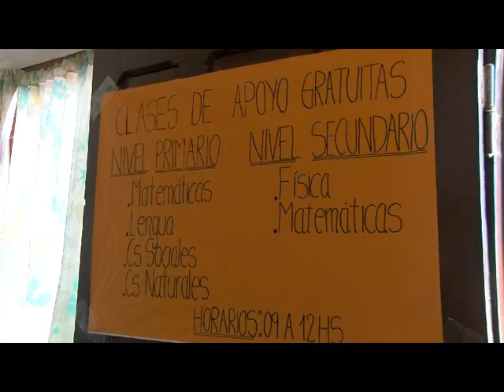luis viña estudiante de fisica clases de apoyo